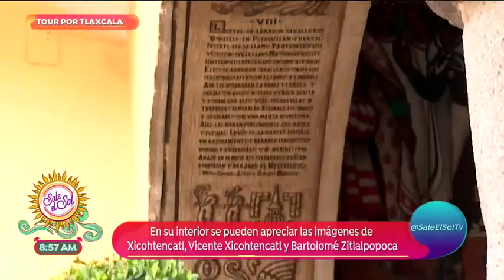¡Sajid se fue a torear a Tlaxcala! | Sale el Sol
Sajid fue conocer Tlaxcala y algunos de sus lugares más emblemáticos como la Catedral de la Virgen de la Asunción, el Museo de Arte y la escalinata de los Héroes